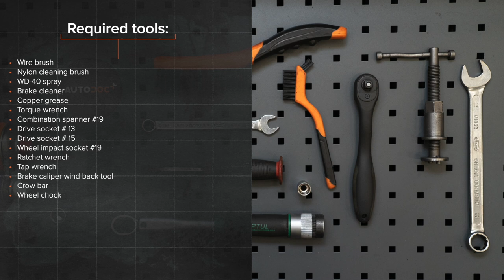Kaip pakeisti priekis stabdžių diskas FORD MONDEO MK3 Sedanas [AUTODOC PAMOKA]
Kaip pakeisti priekis stabdžių diskas FORD MONDEO 3 (B4Y) 2 Sedanas 2000–2007 [AUTODOC PAMOKA]

Stabdžių diskas automobiliuose FORD Mondeo Mk3 Hatchback (B5Y) (10.2000–03.2007) / FORD Mondeo Mk3 Estate (BWY) (10.2000–03.2007) / JAGUAR X-Type Estate (X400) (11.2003–12.2009) / JAGUAR X-Type Saloon (X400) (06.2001–11.2009) įprastai keičiami pagal identišką algoritmą. Tačiau gali būti tam tikri skirtumai, atsirandantys dėl transporto priemonės konstrukcijos ypatumų.

Visi vaizdo įrašai ir PDF pamokos apie FORD MONDEO MK3 dalių keitimą: atsisiųskite ir žiūrėkite su AUTODOC CLUB

0:00 — FORD MONDEO MK3 – priekis stabdžių diskas: išsami keitimo pamoka
1:30 — Atsukite stabdžių apkabos tvirtinimą.
2:39 — Atsukite stabdžių disko tvirtinimą.
4:02 — Priveržkite stabdžio disko tvirtinimą.
4:59 — Įspauskite stabdžių suporto stūmoklį.
6:07 — Priveržkite rato tvirtinimo varžtus.